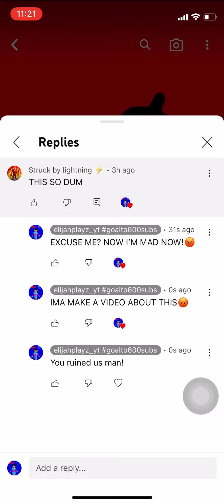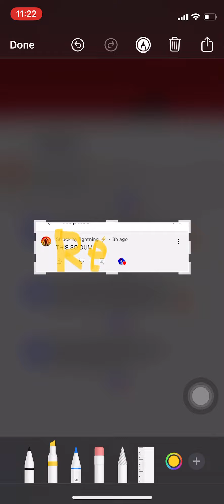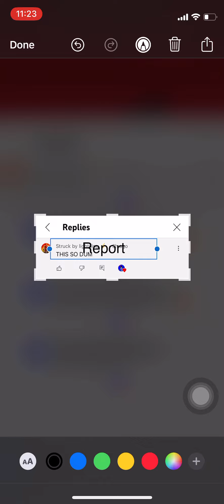CALLED MY VIDEO DUMB